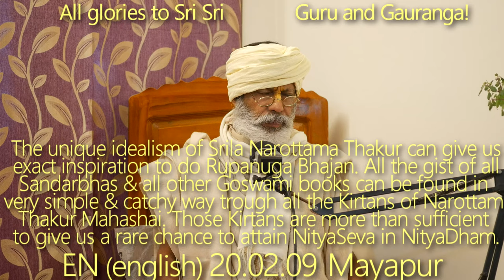SBen200209The unique idealism of Narottama Thakur can give us exact inspiration todo Rupanuga Bhajan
As per the standing instruction of Sriman Mahaprabhu to broadcast his teachings everywhere (to arrange the nectar for all) with perfect Acharon & Idealism most of our Guru Varga have tried their best. The unique idealism of Srila Narottama Thakur can give us exact inspiration to do Rupanuga Bhajan. All the gist of all Sandarbhas & all other Goswami books (Granthas) can be found in very simple & catchy way trough all the Kirtans of Srila Narottam Thakur Mahashai. Those Kirtans are more than sufficient to give us a rare chance to attain Nitya Seva in Nitya Dham.

Kirtans of Srila Narottam Thakur Mahashai, Narottam Thakur Mahashai,  Narottam, Thakur Mahashai, Sriman Mahaprabhu, Nitya Seva, Nitya Dham, ShyamBaba, Shyam Das Babaji Maharaj, Srila Prabhupad, Hari Katha, Guru Tattva, Guru Seva, Guru Darshan, Baladev, Balaram, Bhakti Vinod Thakur, Anantadeva